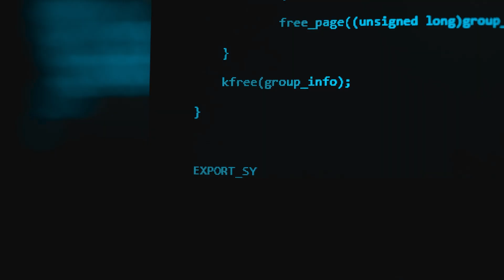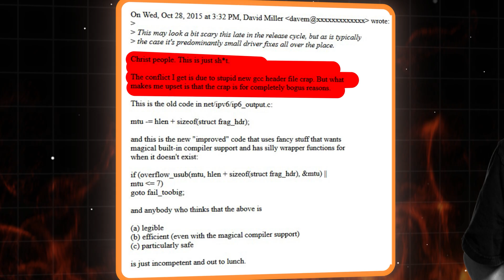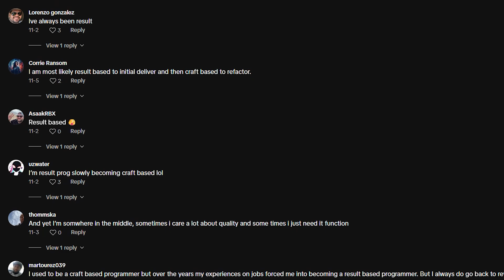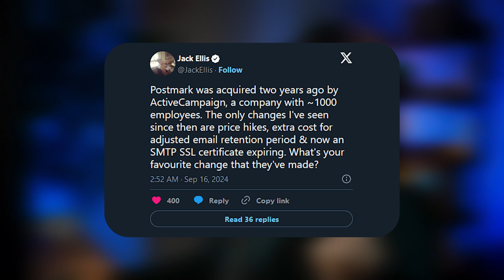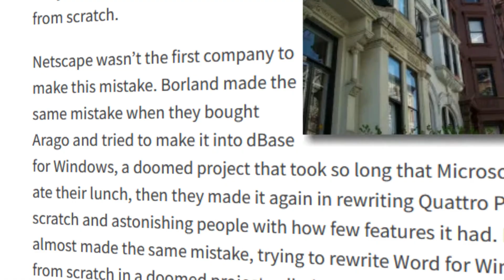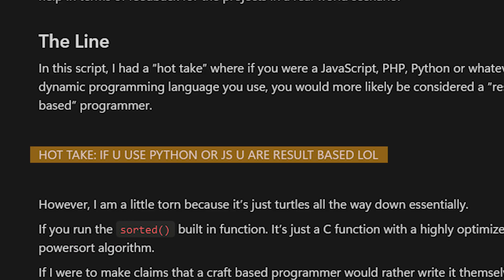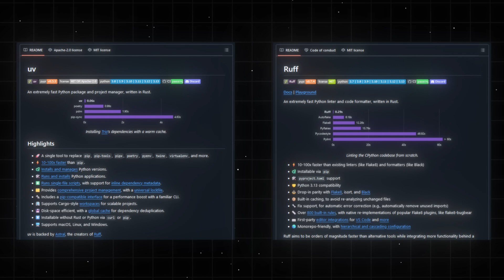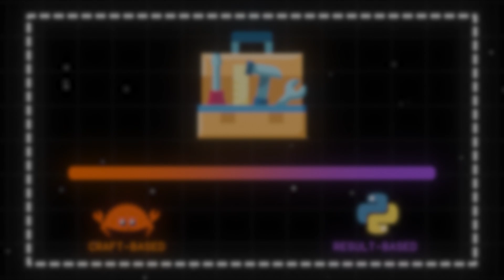The 2 Types of Programmers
There are two types of programmers that you'll encounter in your career.

You have the "craft-based" programmers and the "result-based" programmers. In this video, I will dissect both and make it easy for you to understand where you fall on the spectrum between these two types of programmers.

Topics covered:
• Craft versus result-based programming
• Famous examples
• The email reliability debate
• How both types rely on each other
• Where different programming languages fit into this equation

TIMESTAMPS
0:00 Intro

0:13 The Craft Based
0:54 Craft Based Example
1:23 The Result Based
2:13 Result Based Examples
2:35 Which one is better?
3:14 Where I am at
3:43 Downfalls of the Result Based
5:10 Downfalls of the Craft Based
5:51 Hear me out...
6:44 Hot take...
7:33 The irony
8:21 Where would you fit?